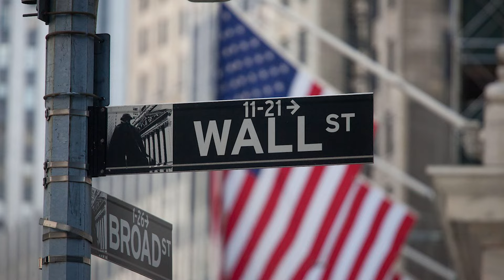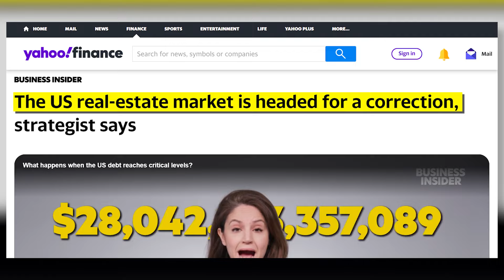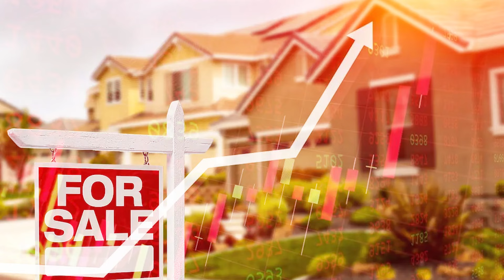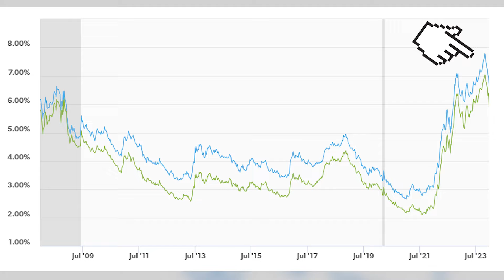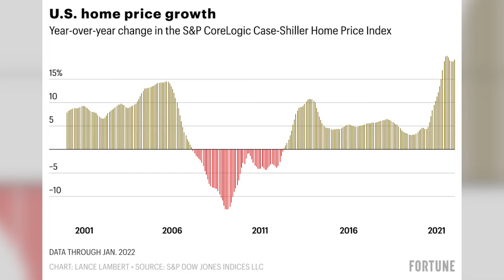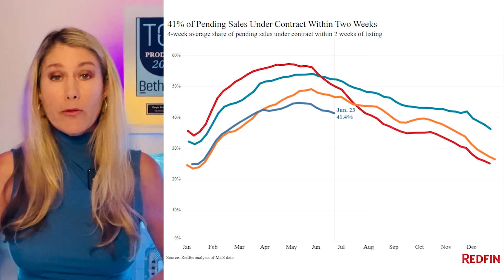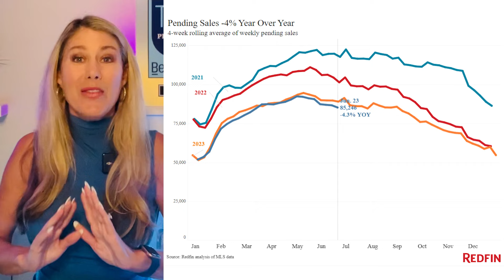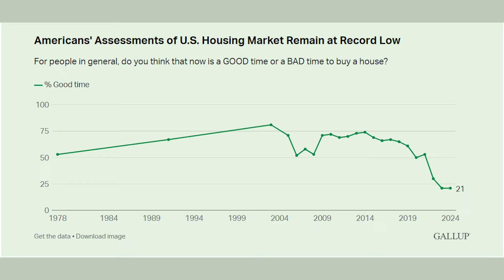HOUSING Market STUCK Until 2026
Wall St economists predict the housing market will remain stuck until at least 2026,

Licensed in MD & DC & VA
Compass | 12435 Park Potomac Ave
Suite R-1 Potomac, MD 20854